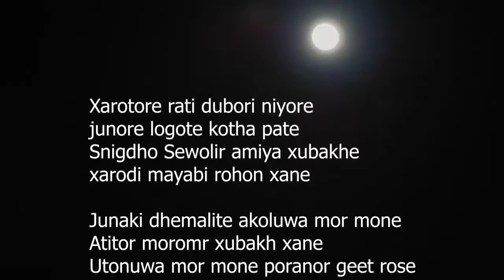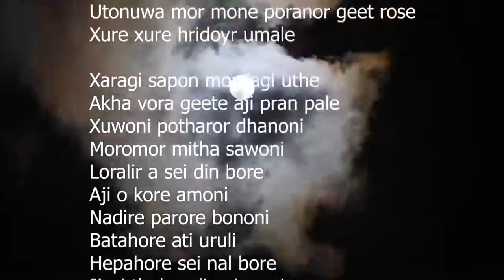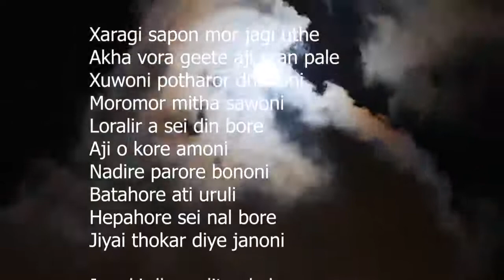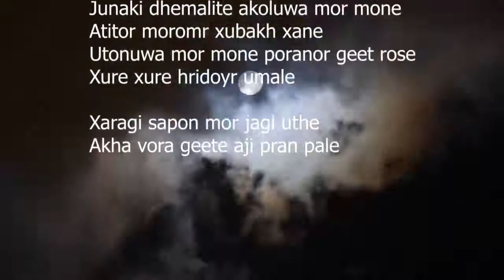Xarodi nikha 🎤🎤karaoke with lyrics l track karaoke l by mixofmusic